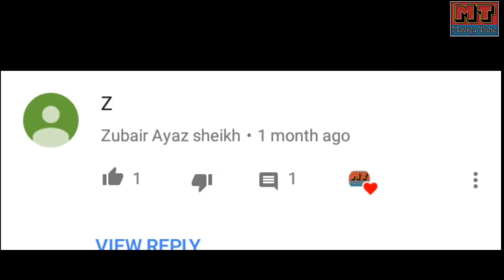Gusse aur Narazgi Pr Kabo pane ke Tarike | by Maviya Tube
Read:- If we have mistakenly uploaded any copyright material, please message us we will take it down immediately.

》About:• "MAVIYA TUBE" ek aisa Youtube Channel hy Jahan ap Rozmara ke Masly Masail ka Hal Talash kr Sakty hain. Hum qurani wazaif sy ly kr health tips aur mukhtalif kahanian & Biography  History  sub kuch es main cover krny ki koshish krty hain ta k hr qism ka visitor hamari videos sy mustafeed ho sake.

Need Your Support to Grow